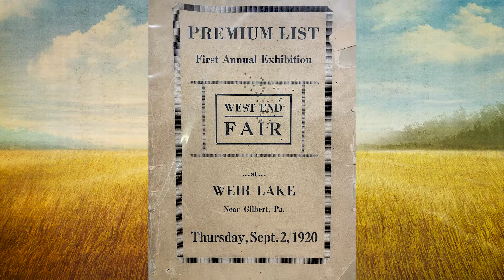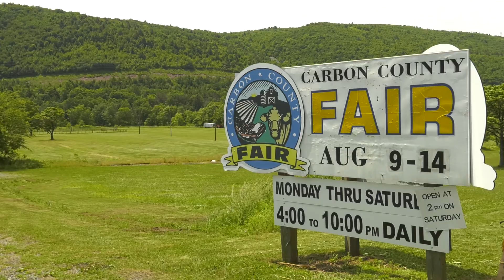West End Fair & Carbon County Fair 2021 | Pocono Mountains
Don't miss all the summer fun at Pocono Mountains fairs!